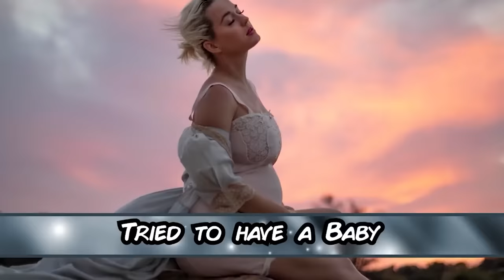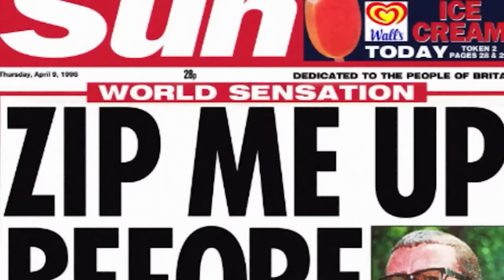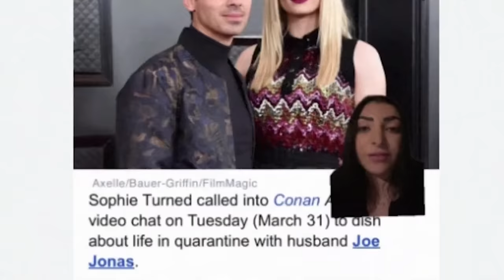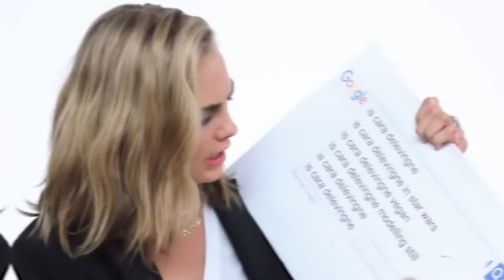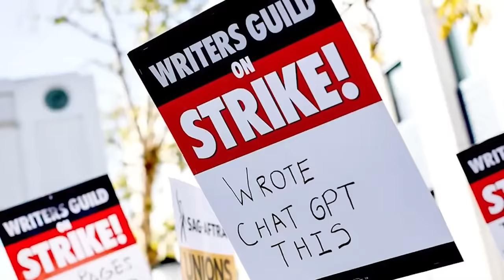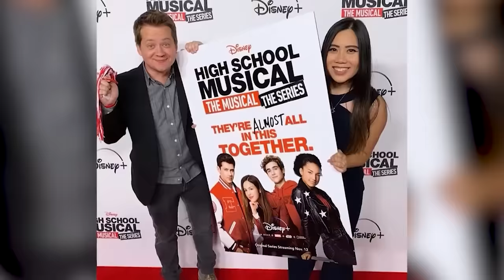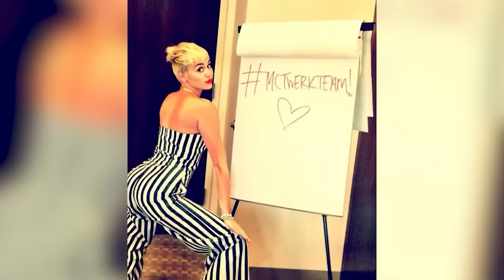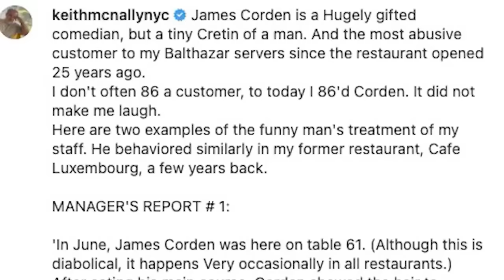Hollywood's Dark Secrets and Scandals That Destroyed Careers in 2023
🚨DARK SECRETS! Dive into the deepest, darkest secrets of Hollywood in a mega marathon! Uncover the shocking scandals that rocked careers in 2023. Hollywood's hidden side exposed like never before. Don't miss out! Let's jump right into Hollywood's Dark Secrets and Scandals That Destroyed Careers in 2023 here at Beyond The Screen Elite🍿